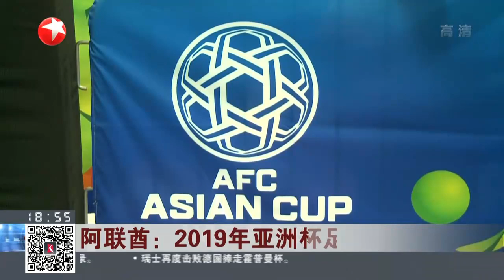阿联酋：2019年亚洲杯足球赛开幕